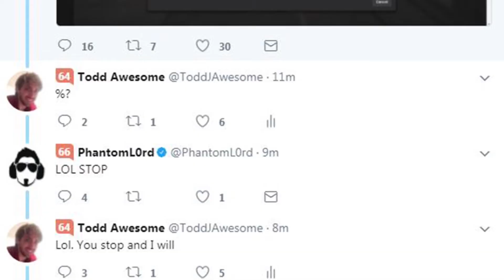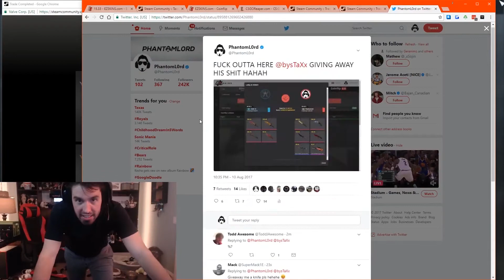ToddAwesome Trolls PhantomL0rd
Todd Awesome trolls PhantomL0rd while he is on stream through twitter.  I can't believe Phantoml0rd fell for the bait.  I hope you guys enjoy this video and make sure to share the hell out of it.